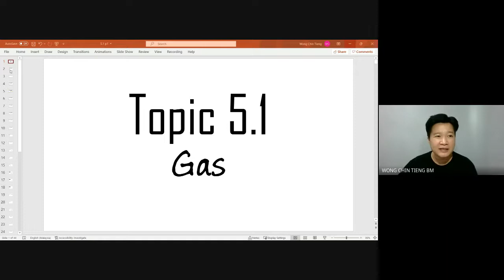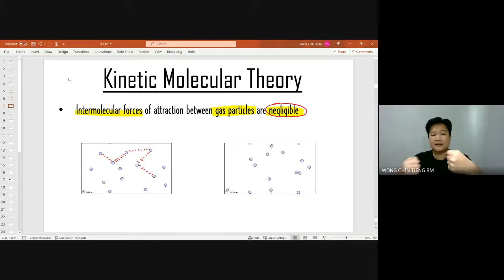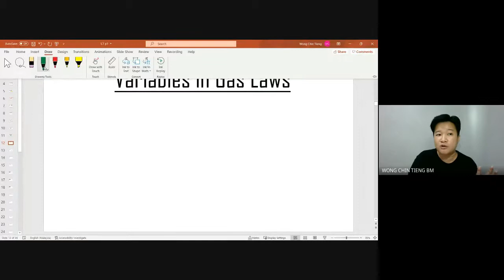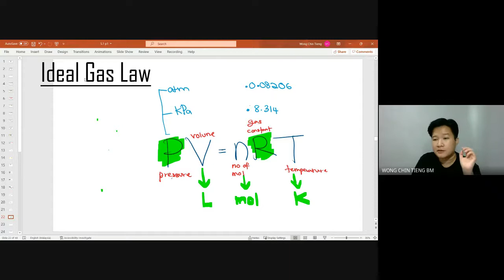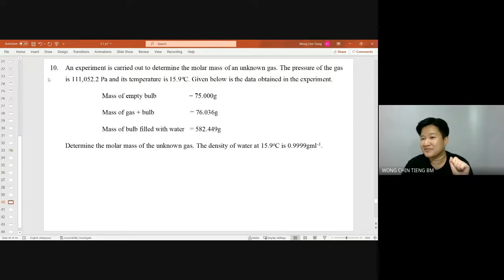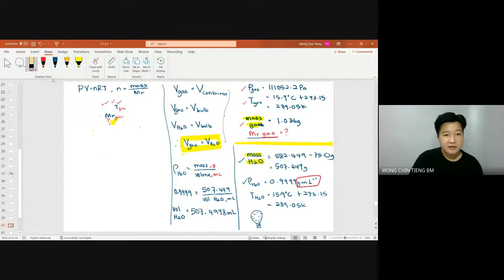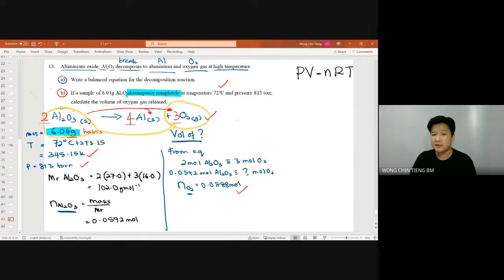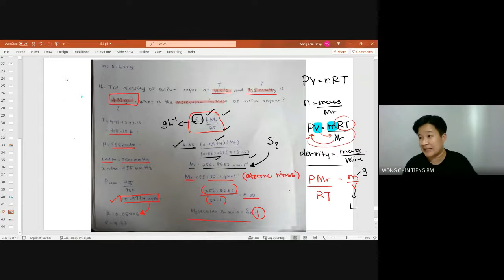F4T01B - Topic 5.1 (Part 1): Kinetic Molecular Theory | Gas Law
Boyle's Law
Charles's Law
Avogadro's Law
Combined Gas Law

2 November 2021